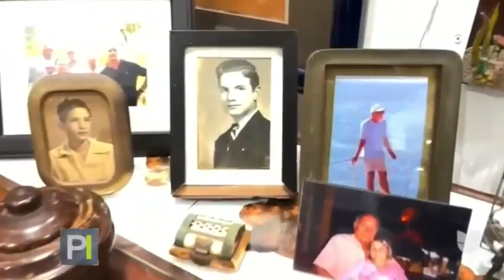TONY DANDRADES CON LA MOCHILA AL HOMBRO DESDE PUERTO PLATA REPUBLICA DOMINICANA